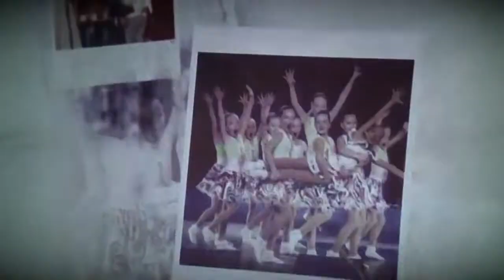В Тверской области в преддверии профессионального праздника наградили лучших клубных работников